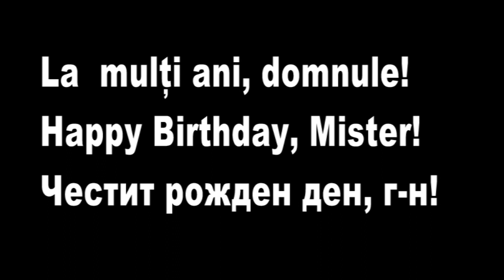La multi ani, Velizar Popov!